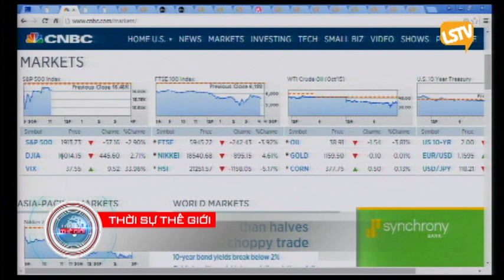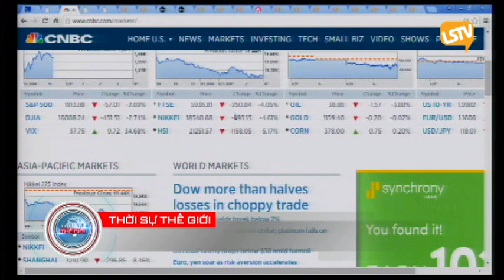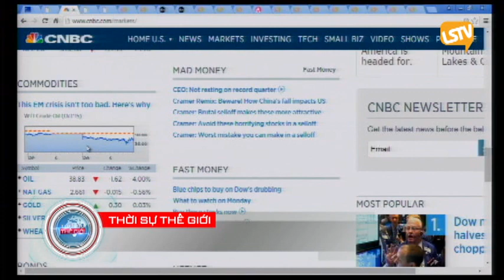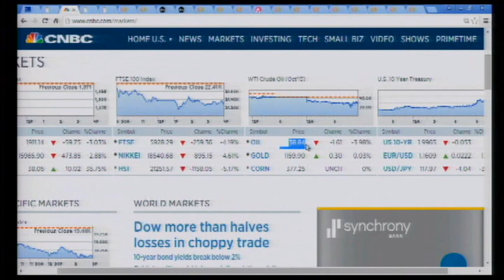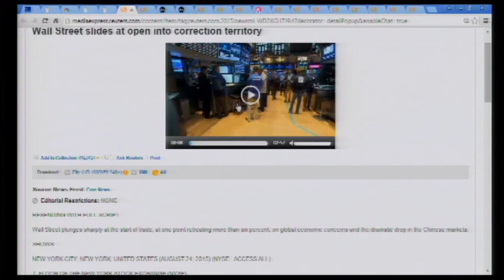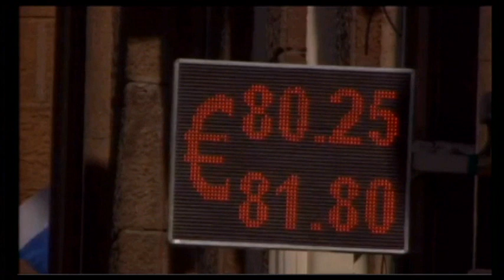THOI SU THE GIOI 2015 08 24 Part 2